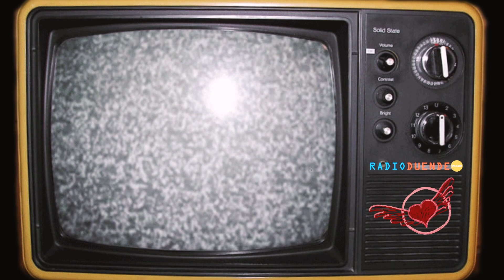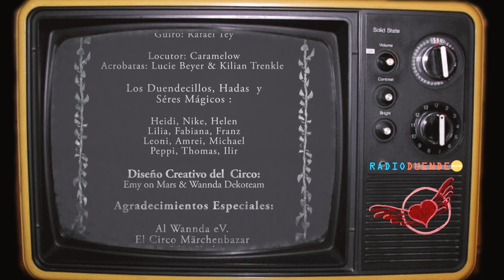El Duende Salvaje - AnnaLu & Shavez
"El Duende Salvaje"
Basada en la leyenda de Doña Juanita y Don Fernando
from the album "Radio Duende 99.9 AM"
music & lyrics written by AnnaLu & Shavez

edited by AnnaLuka
filmed in Märchen Bazar - Wanda e.V